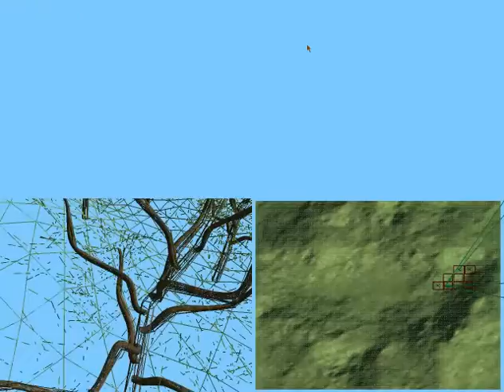Opengl Tree generator demo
A demonstration in opengl of some multiple-lod tree model generation software I made for a company I worked for, here 3 types of trees are presented (olive, palm & platanus)